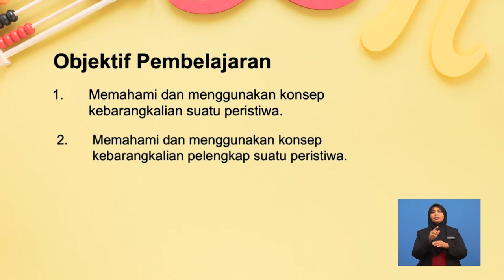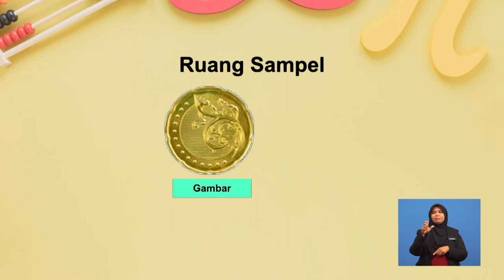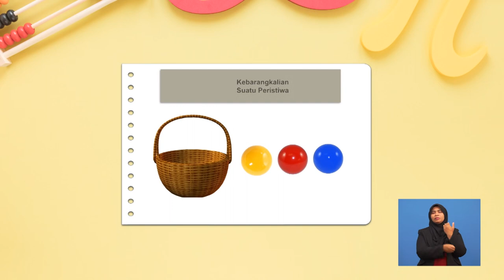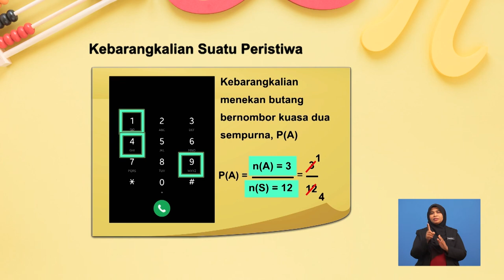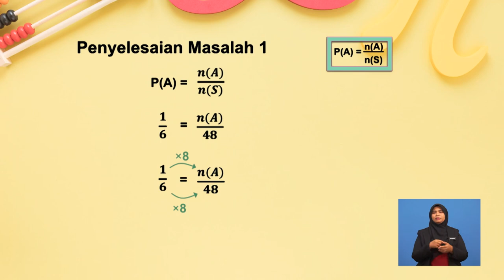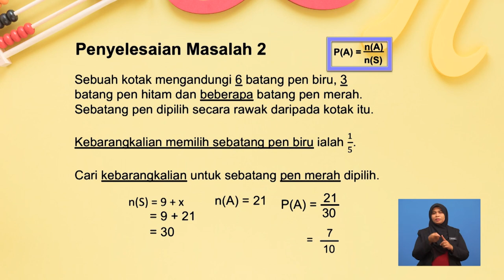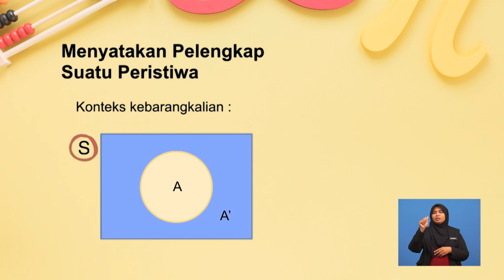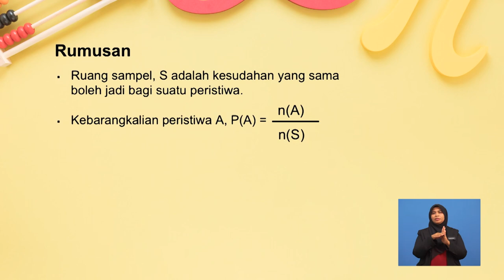Tingkatan 5 | Matematik | Kebarangkalian Suatu Peristiwa | R428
Tajuk ini menerangkan cara menentukan kebarangkalian suatu peristiwa berdasarkan pelbagai situasi